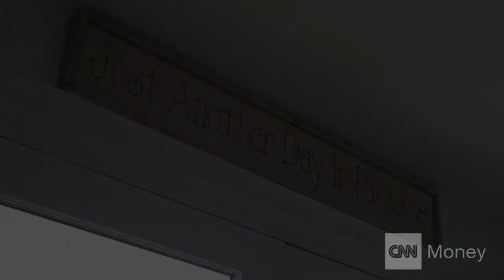Katharine Hepburn called this home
The Hepburn Connecticut estate has been rebuilt, but it still carries memories of the iconic actress. It is back on the market for $14.8 million.